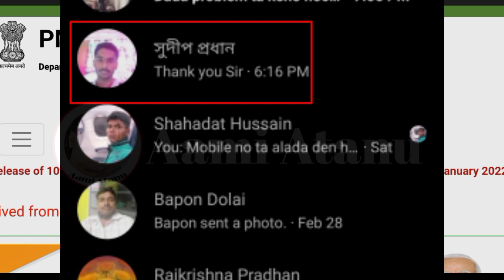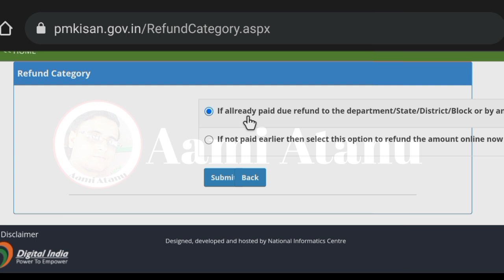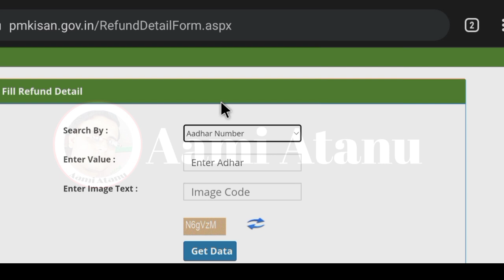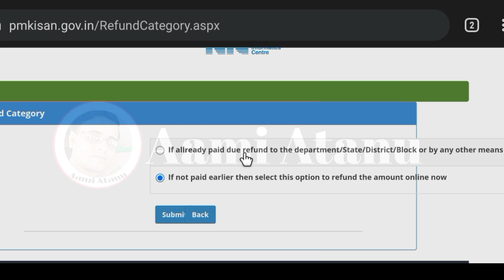Pm Kisan -ওয়েবসাইটে যুক্ত হলো Refund Option/New Refund Online Option Added In Pm Kisan Samman Nidhi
Declaimer-